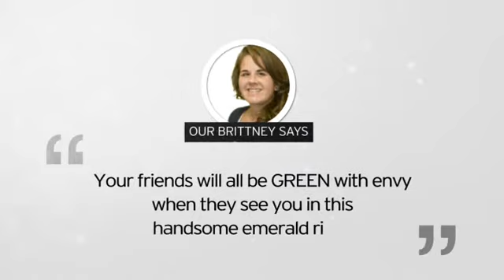4 1/2ct Oval Created Emerald and Diamond Men's Ring Crafted In Solid White Gold - SuperJeweler.com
4 1/2ct Oval Created Emerald and Diamond Men's Ring Crafted In Solid White